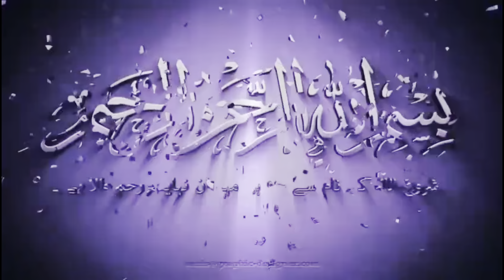Fancy Embroidery Unstitched Organza Dresses |Unstitched Dress For Ladies |Partywear & Wedding Suits